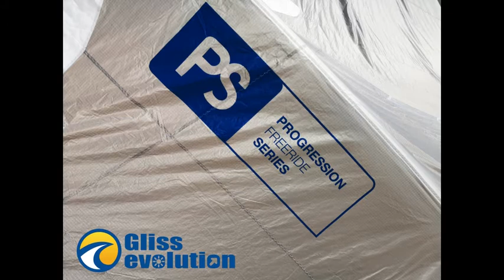Aile de kite Eleveight Ps 2019